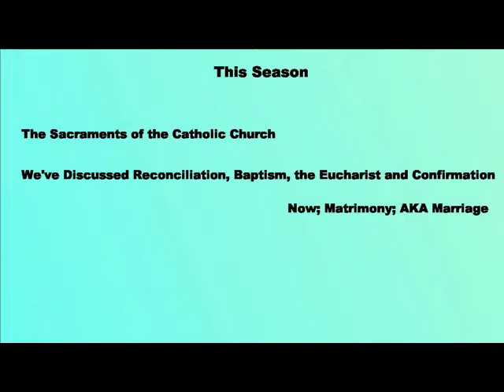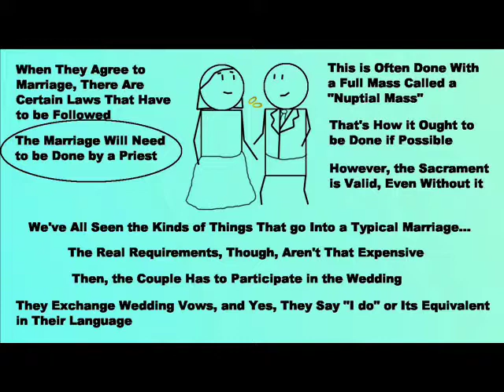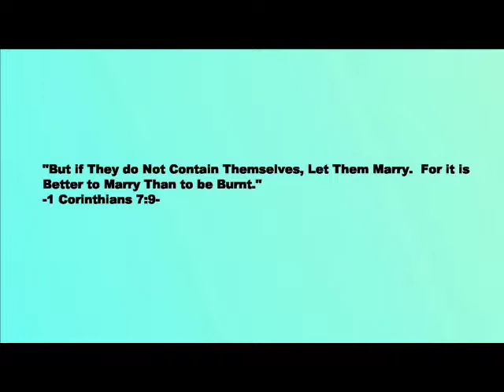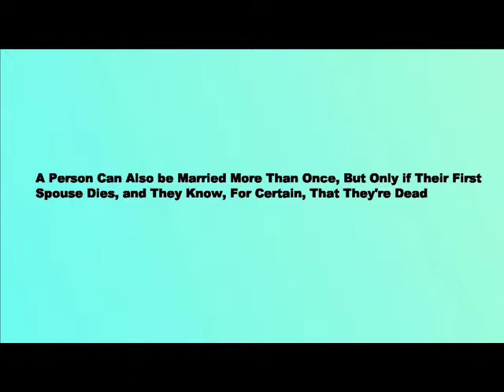What is Marriage?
How do marriages come about?  What's the procedure for getting married?  What's actually required for a marriage?